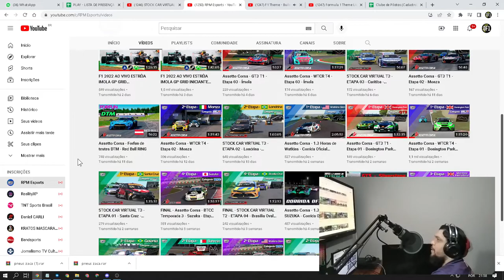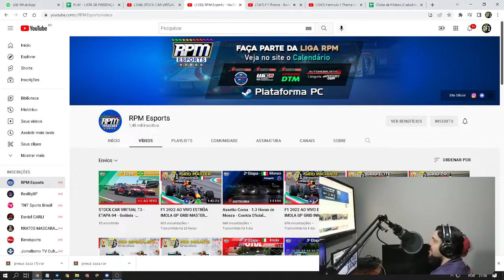F1 2022 ESTAMOS AO VIVO IMOLA EMILIA ROMAGNA CLUBE DE PILOTOS RPM ESPORTS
Saiba mais sobre os projetos futuros co Clube no número (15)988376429

CLUBE DE PILOTOS é um novo projeto que visa auxiliar pilotos iniciantes  para o competitivo online.  Clique em SER MEMBRO  e DESCUBRA muitos benefícios para todos amantes da velocidade.

TOP 10 DE superchats EM LIVES

Rubens  29
Tiago J. de Souza 26
Digomelo AV Automobilismo 13
Edson Alison 11
Tiago França 10
Matheus Henrique Marchaucoski 9
Andrews Alves 9
Leandro Pirani 7
TCHECO PEREZ 6
Celso Berezoski 6

OS PILOTOS QUE + APOIAM O CANAL
400 Leandro Pirani
102 Walter Bandeira
100 Rubens
82 Digomelo AV Automobilismo
78 Tony Coimbra
67 Guilherme Braidotti Filgueiras
62 Tiago França
55 Matheus Henrique Marchaucoski
52 Edson Alison
50 IT_Kabu
50 Marco Buckshot
33 Sargento Amorim
28 Felipe Medeiros
27 Carlos Pajares
27 Tiago J. de Souza
22 TCHECO PEREZ
22 Rodrigo Andreaza
18 Andrews Alves
18 Celso Berezoski
17 Maurício Bennington
16 Valtinho
15 Handrey Zoz
15 Robb reis
14 Diego Martins
12 Gamer.APK\EXE
12 Mário Douglas
11 Irve Racing
11 Oliva
11 RafaOli
11 Will Power
11 Pedro Maneiro Official
11 Canal do Berval
11 Frederico Ayres
10 Paulo Morbeck
10 RealityXP
9 BARDELLI
9 Henrique Silverio
8 Uemerson Nascimento
7 Fábio Lima
7 wanderlp Novaes
6 Primata Espacial
6 GZUAIS
5 Aguiar católico Santa Terezinha
5 Caaio xD
5 Carlos Santos
5 Diego Fernandes
5 Digima
5 Fausto Cavalcante
5 G BEPPLER
5 Jhownunes !
5 Leandro Moreira SB
5 Luiz Henrique
5 Michel Rocha
5 Mlopes
5 Muriacy Ventura Jr
5 wandeco
4 Alan Oliveira
4 Maik
2 PAPA-KPIM
2 Ailton Pinto
2 Iremar
2 Jr Gomes
2 LBR_ANDRE CASTRO
2 Lucas Vieira
2 Maurício Chibane
2 PILOTO DE F1 VIRTUAL YT
2 Ric New
2 Samuel SantoS
2 Thiago Damke
2 Tiago Luz
2 TonySilva
2 Jeronides Lopes
2 Marcelo Roberto
1 Lúcio santtos
1 Natan Natan
1 Rudney Rocha
1 Túlio Brandão